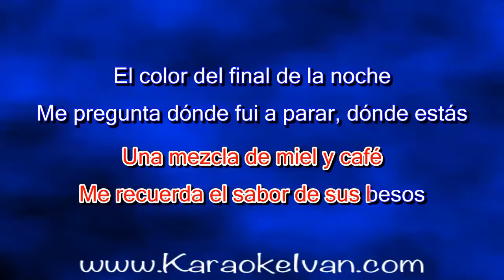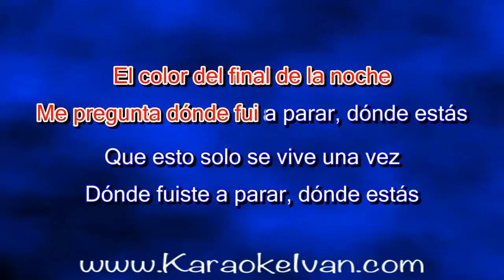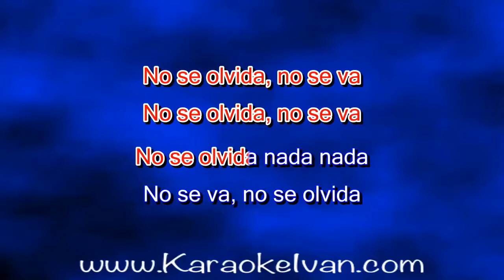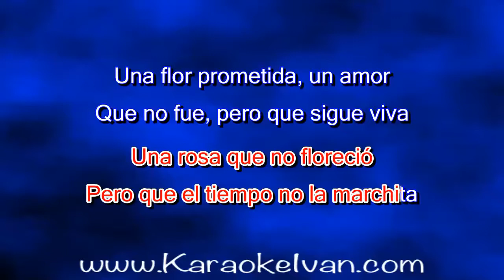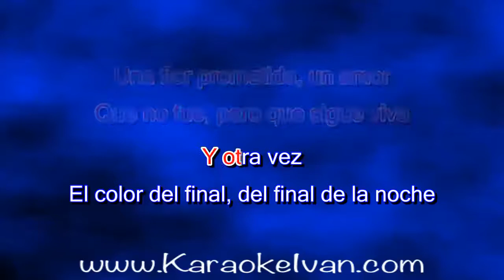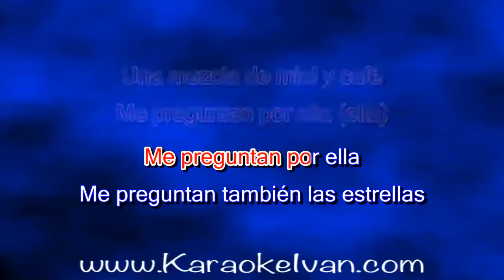Bacilos - Tabaco y Chanel KARAOKE